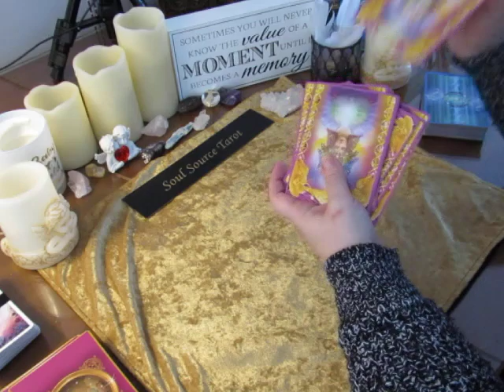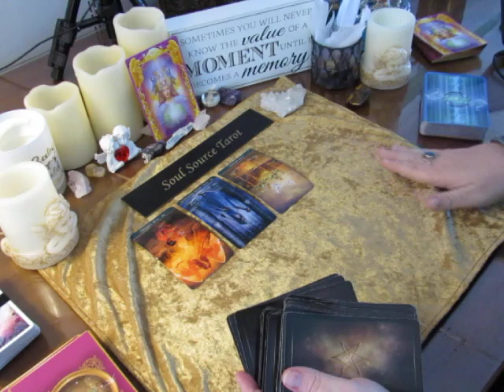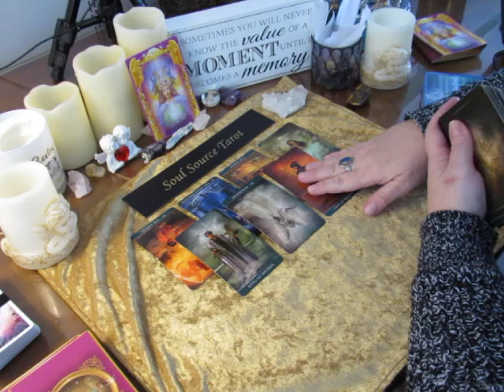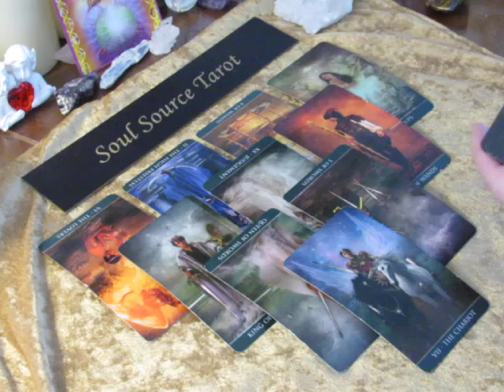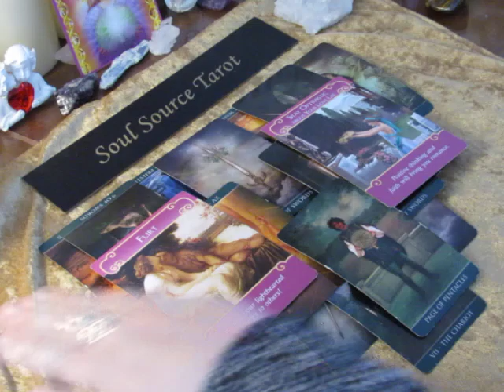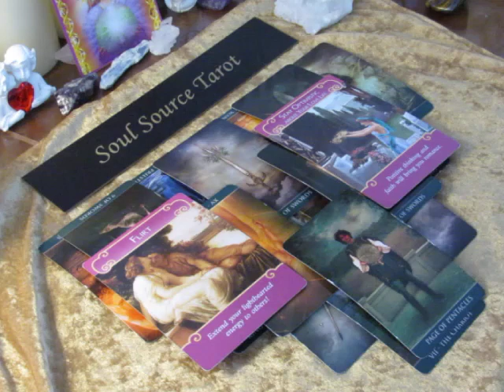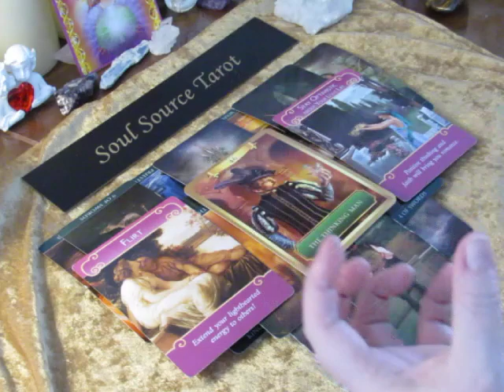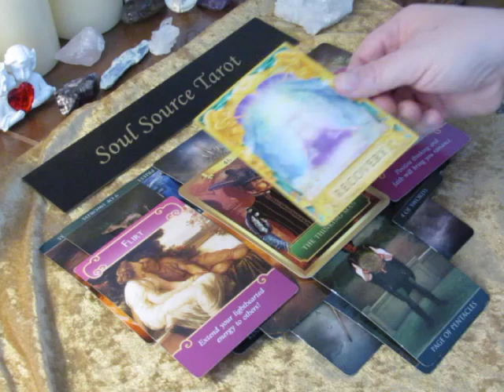~Gemini~Release The Drama~January 15 to 21, 2018 Tarot Reading